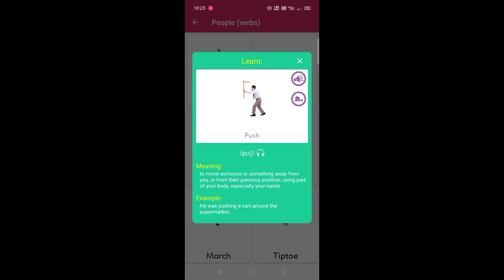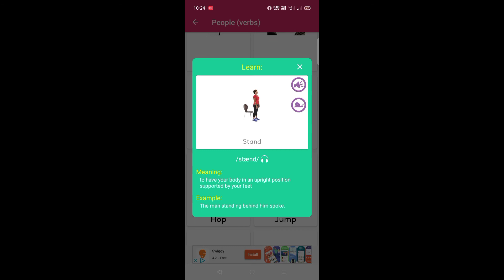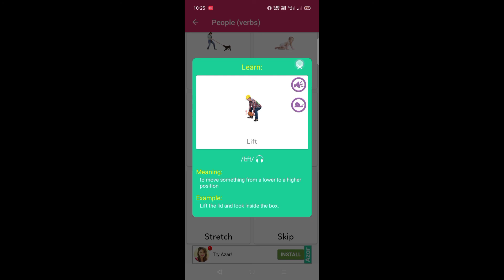People verb vocabulary learning and English skill improve with short video English practice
How to learn English new word learn English how to learn how to new new word learning English language watching learning speaking skill language with English English is a very very easy language but vocabulary